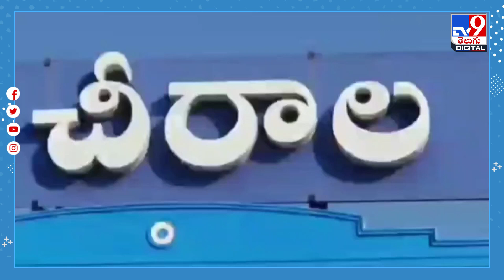భారీ చేప.. బరువెక్కువ.. ధర చూసి షాకైన జాలర్లు! - TV9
Credit: NewsUpdate | Balraju/Producer